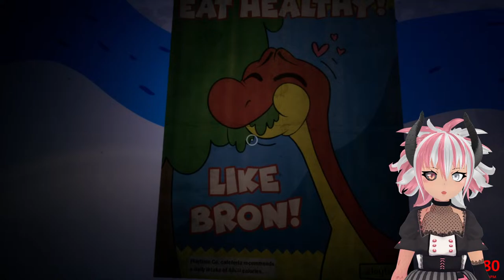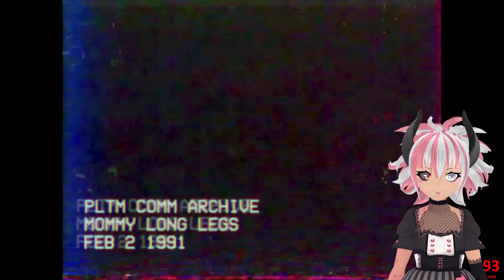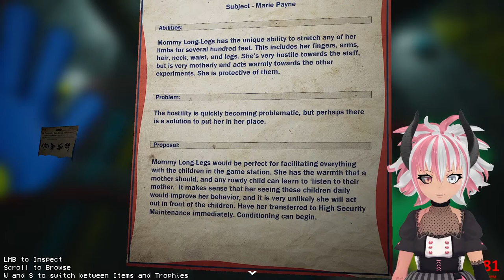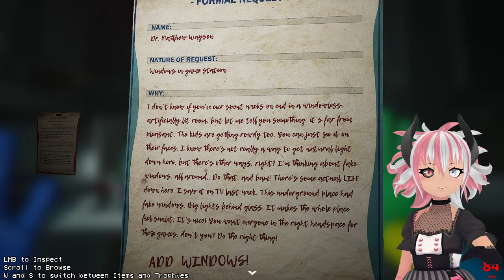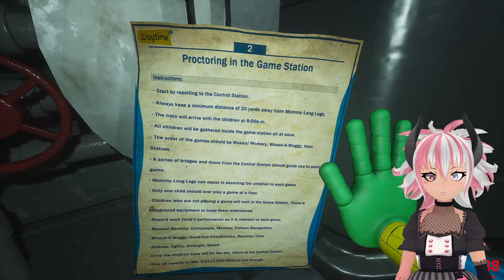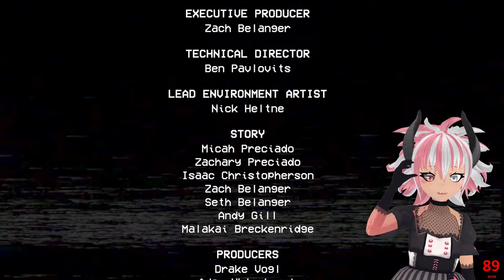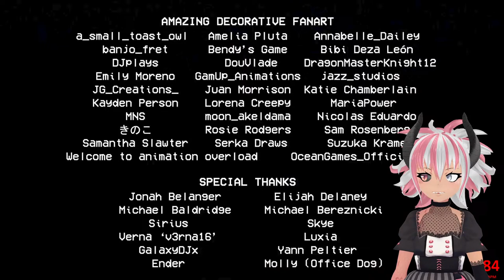Mommy got ground up for burgers!! | Poppy Playtime Chapters 1 & 2 | VTuber Full Playthrough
* Leap Motion Controller - Hand Tracking
* Polar H10 Heart Rate Monitor - Heart Rate
* Stellar X2 Vintage Condenser Mic - Microphone
* Focusrite Scarlett Solo Audio Interface - Audio Interface

📀My Software Setup📀
* OBS - recording/streaming everything
* VSeeFace - rendering my model and tracking
* Leap Motion - hand tracking from my little brick
* VTube Studio - feeding iPhone face tracking to VSeeFace

^Twitch is my backup stream location so PLEASE Follow me there if you are interested in continuing to watch. YouTube unfortunately is known to remove channels without warning~!